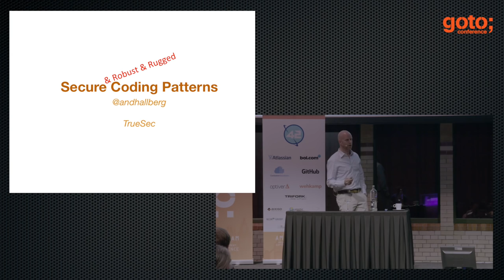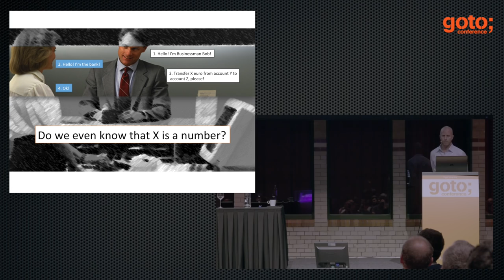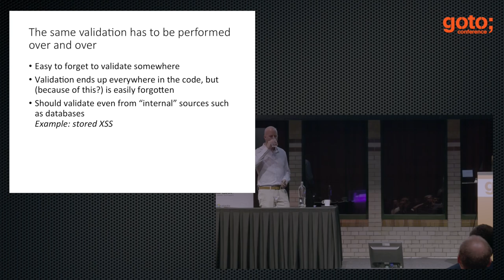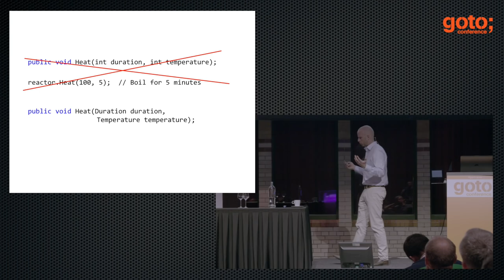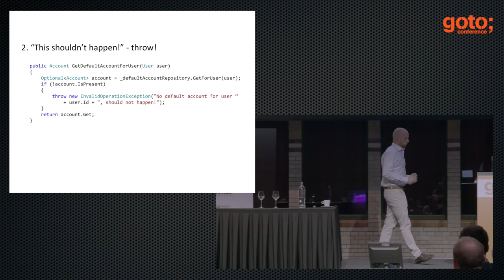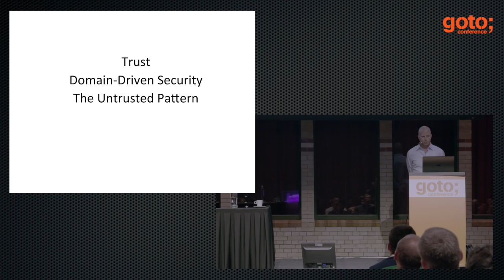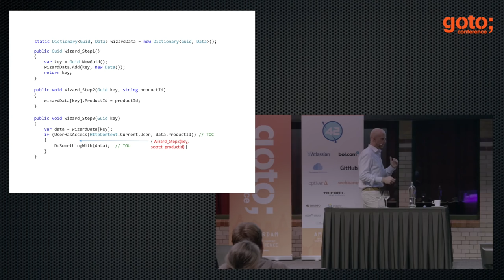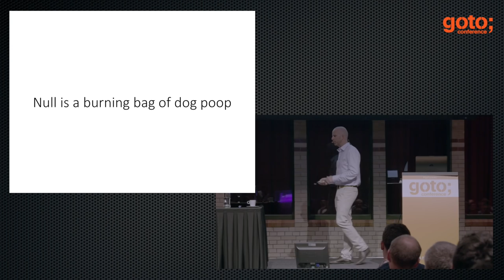Secure Coding Patterns • Andreas Hallberg • GOTO 2016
Andreas Hallberg - Security Software Engineer at TrueSec

ABSTRACT
What is "secure code"?
This session will introduce you to a safe mindset when developing applications. You will learn how to make the concept of trust a first class citizen in your code, how to make [...]